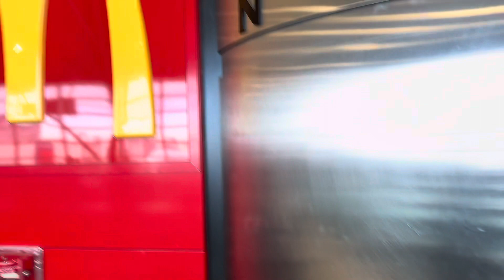FLEW HOME FOR MOTHER’S DAY | BRAND PHOTOSHOOT | FAMILY TIME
Vlog #3, flew home to Michigan to surprise my mom, ate some good food, enjoyed some good weather, and had an Amazing shoot for my brand !

HATS AND FRAMES DROP MAY 24th!!